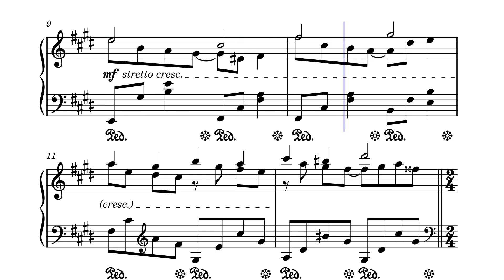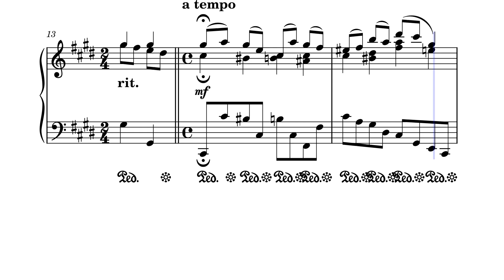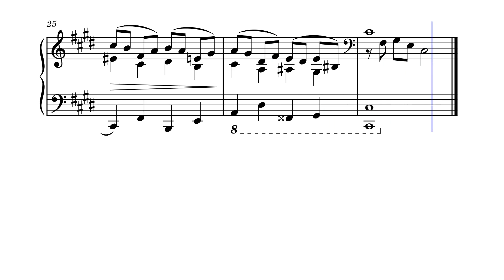Прелюдія і фуга (сis-moll) – Юрій Зубай